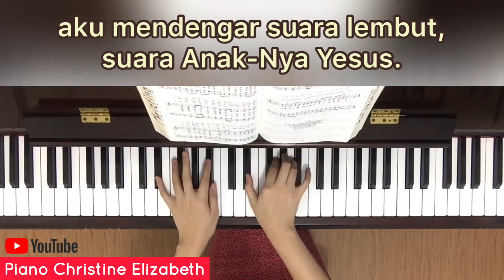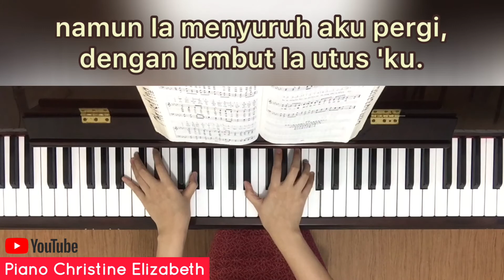Di Taman - KPPK 298 (dengan lirik)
Boleh request lagu KPPK di Comments ya... akan diusahakan untuk di-upload lebih cepat 😊

Lirik: C. Austin Miles
Melodi: C. Austin Miles
Judul bahasa Inggris: In the Garden